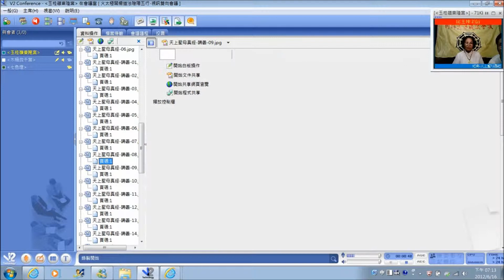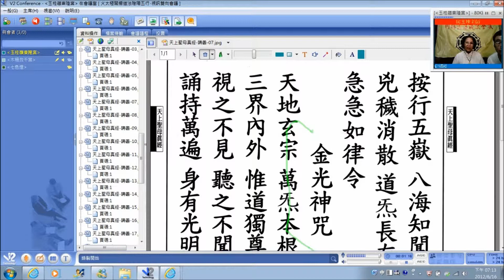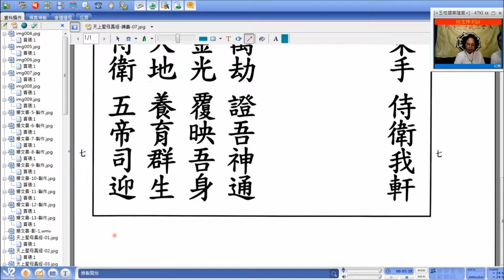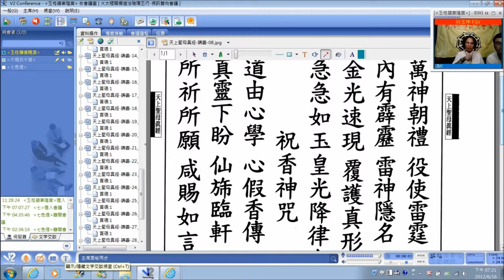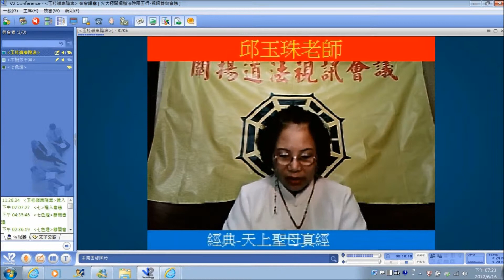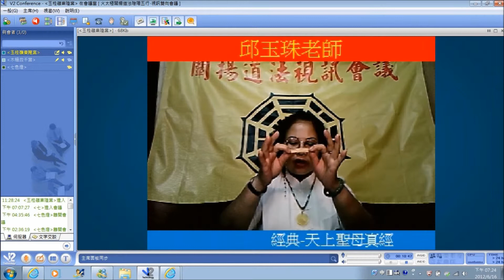(經典)(天上聖母真經)-1(2012)-06月16日星期六下午(19:00~21:00)邱玉珠老師-火太極